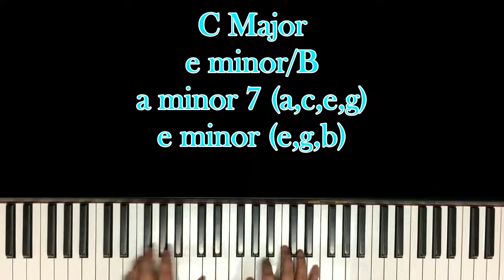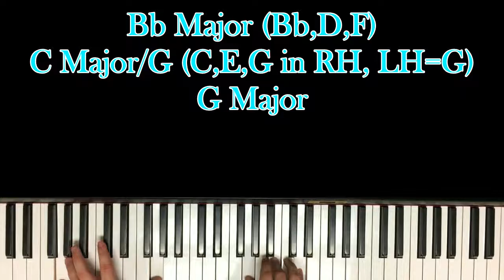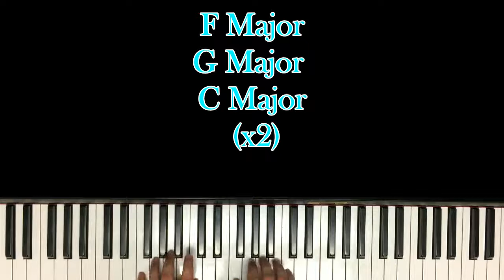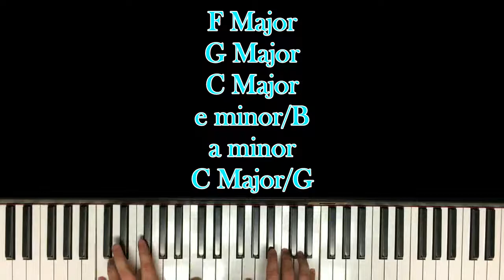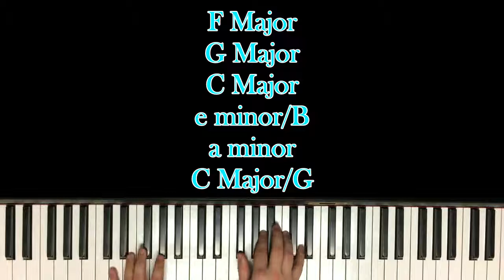How to Play When I Was Your Man by Bruno Mars on Piano!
In this tutorial we will learn how to play When I Was Your Man by Bruno Mars. This song is really complex but ye very simple, and it's one of my favorite songs by him.
As usual all the chords will be in the big black box at the top of your screen.
Tell me what you want next!